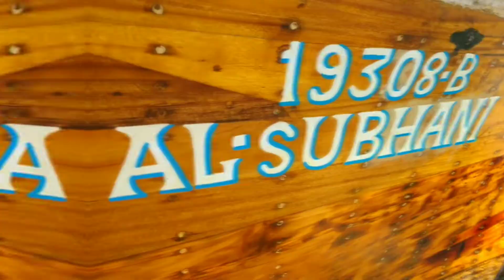boat buffing and boat oil lagana